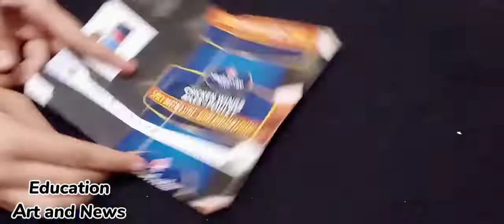DIY Mini Cute Pencil Case!! Easy to Make || Step by step complete tutorial of Cute Crafting❣